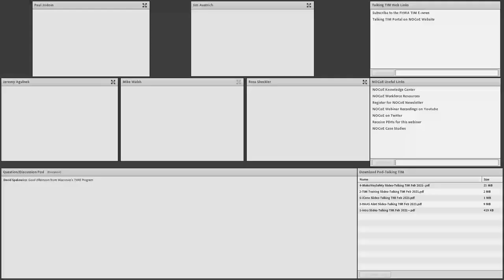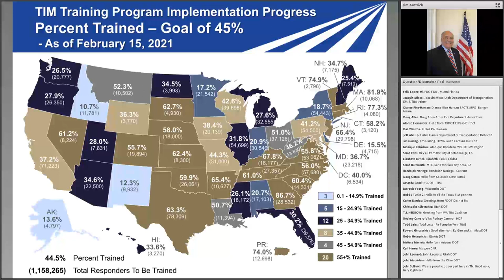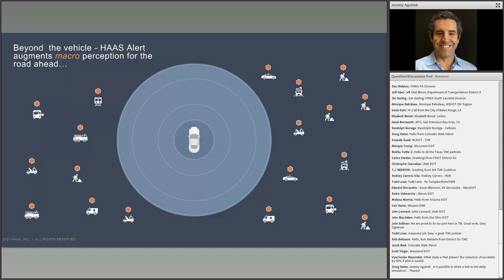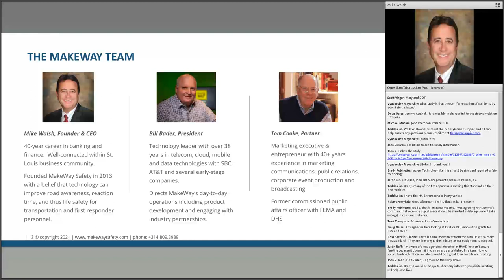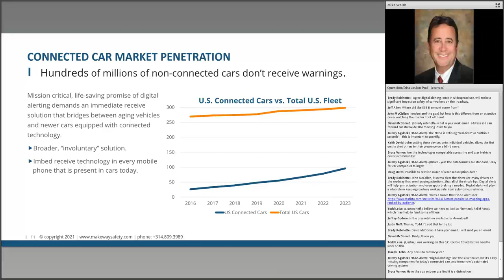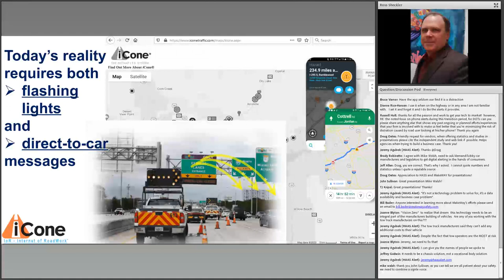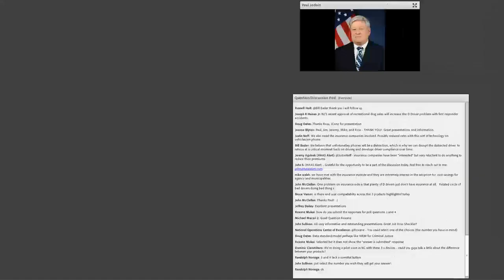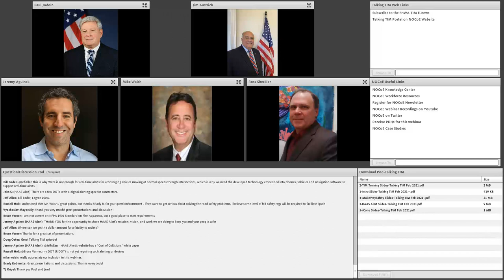Talking TIM Webinar Series - February 2021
The Talking TIM webinar series, brought to you by the Federal Highway Administration (FHWA), provides a forum where TIM champions with any level of experience can exchange information about current practices, programs, and technologies. Each month, the FHWA TIM Program Team will feature content that highlights successful programs, identifies best practices, and showcases technology that advances the profession. This month, the FHWA TIM Program focuses on Innovative Tools for Responder and Road Worker Safety:

HAAS Alert – Cory Hohs, CEO & Co-founder, will provide information on features and benefits from this early warning system for notifying drivers of upcoming responder activity.
MakeWay Safety – Michael Walsh, CEO & founder, will provide information on features and benefits from this early warning system for notifying drivers of upcoming responder activity.
Ross Scheckler, CTO, will highlight “Internet of Road Work” products that report work zone data directly to navigation systems and the in-dash of connected cars.
The FHWA TIM program managers, Paul Jodoin and Jim Austrich, will also provide news associated with the National TIM Responder Training and other FHWA initiatives. To download presentations from previous webinars or to view previous webinars, please visit FHWA's Talking TIM Webinar Series hosted by NOCoE. For more information regarding this series, please reach out to Paul Jodoin or Jim Austrich.